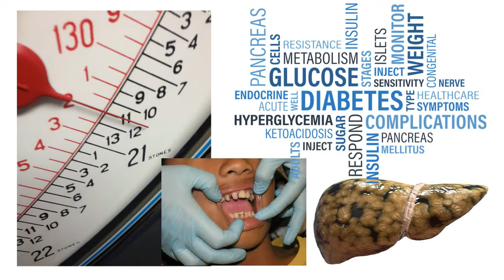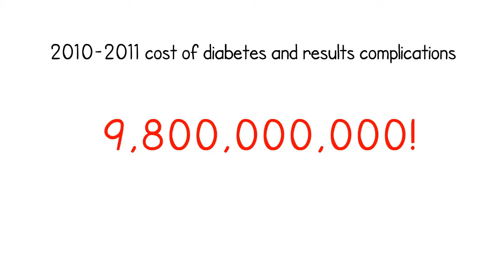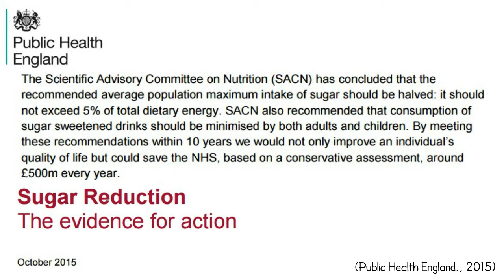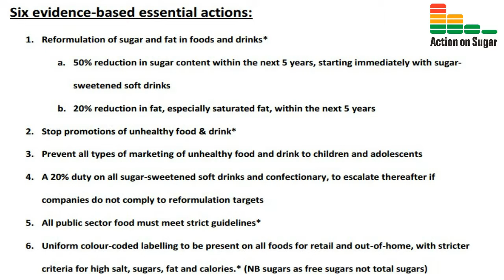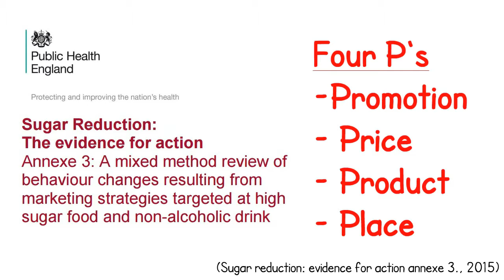Children Eat This Much Sugar...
Sugar intake, sugar policy and action against sugar in the UK

References
Actiononsugar.org. (2015). ACTION ON SUGAR BACKS JAMIE OLIVER’S OBESITY STRATEGY AND LAUNCHES ITS OWN EVIDENCE-BASED ACTION PLAN TO SAVE LIVES AND THE NHS. [online] Available [Accessed 17 Mar. 2016].

Actiononsugar.org. (2015). [Accessed 15 Mar. 2016].

Avery, A., Bostock, L. and McCullough, F. (2014). A systematic review investigating interventions that can help reduce consumption of sugar-sweetened beverages in children leading to changes in body fatness. Journal of Human Nutrition and Dietetics, 28, pp.52-64.

BDJ Team (2015) 2, Article number: 15157. Ignoring Public Health England report on sugar reduction would be reckless. BDJ Team, 2(10), p.15157.

Butland B, Jebb S, Kopelman P. (2007). Tackling obesities: future choices – project report 2nd Ed. London: Foresight Programme of the Government Office for Science, 2007.

Cameron’s Plan: A comprehensive approach to prevent obesity. (2015). [pdf]. UK: Action on Sugar. [Accessed 16 Mar. 2016].

Google.co.uk. (2015). diabetes threatens bankrupt NHS UK 2015. [online] Available [Accessed 16 Mar. 2016].

GOV.UK. (2016). 5 year olds eat and drink their body weight in sugar every year - Press releases - GOV.UK. [online] Available [Accessed 15 Mar. 2016].

Hex, N., Bartlett, C., Wright, D., Taylor, M. and Varley, D. (2012). Estimating the current and future costs of Type 1 and Type 2 diabetes in the UK, including direct health costs and indirect societal and productivity costs. Diabetic Medicine, 29(7), pp.855-862.

Nhs.uk. (2012). Massive rise in diabetes costs predicted - Health News - NHS Choices. [online] Available [Accessed 16 Mar. 2016].

Nhs.uk. (2016). Let's get Sugar Smart! Download the Change4Life Sugar Smart app for free today. [online] Available [Accessed 15 Mar. 2016].

Obesity Knowledge and Intelligence team. (2016). [Accessed 4 Mar. 2016].

Prentice, A. and Jebb, S. (1995). Obesity in Britain: gluttony or sloth?. BMJ, 311(7002), pp.437-439.

Public Health England. (2015). [pdf]. Sugar Reduction: The evidence for action. [Accessed 15 Mar. 2016].

Scarborough, P., Bhatnagar, P., Wickramasinghe, K., Allender, S., Foster, C. and Rayner, M. (2011). The economic burden of ill health due to diet, physical inactivity, smoking, alcohol and obesity in the UK: an update to 2006-07 NHS costs. Journal of Public Health, 33(4), pp.527-535.

Sugar Reduction: The evidence for action Annexe 3: A mixed method review of behaviour changes resulting from marketing strategies targeted at high sugar food and non-alcoholic drink. (2015). 1st ed. England: Public Health England, pp.pg 7-8.

Stockman, J. (2006). Preventing Childhood Obesity by Reducing Consumption of Carbonated Drinks: Cluster Randomised Controlled Trial. Yearbook of Pediatrics, 2006, pp.407-408.

Syrad, H., Falconer, C., Cooke, L., Saxena, S., Kessel, A., Viner, R., Kinra, S., Wardle, J. and Croker, H. (2014). ‘Health and happiness is more important than weight’: a qualitative investigation of the views of parents receiving written feedback on their child's weight as part of the National Child Measurement Programme. Journal of Human Nutrition and Dietetics, 28(1), pp.47-55.